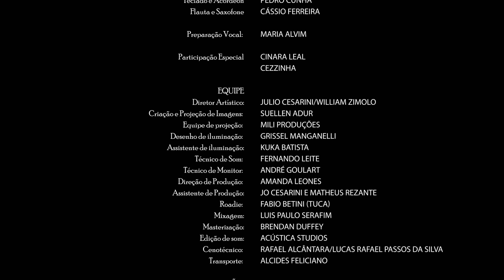Coração Bobo | Glaucia Nasser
João Pernambuco - Coração do violão.

Sobre os encantos e os encontros da vida. Poder representar e trazer um pouco da essência artística e poetica do nosso gigante violeiro João Pernambuco, nos contagia de grande alegria e esperança de que definitivamente, A ARTE FAZ O RUMO.
Aqui na postagem um pouco do espetáculo filmado no teatro de Santa Isabel na cidade de Recife.

Assistam na íntegra no meu canal no YouTube, link na Bio!

Qual seu maior descuido?